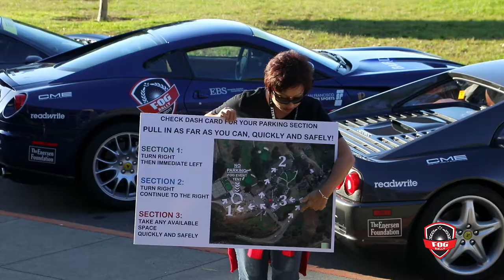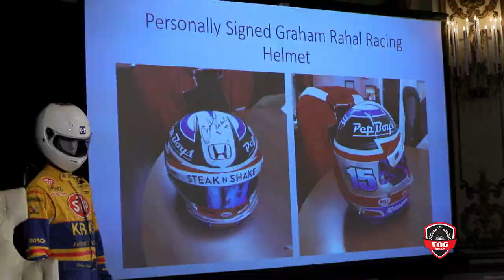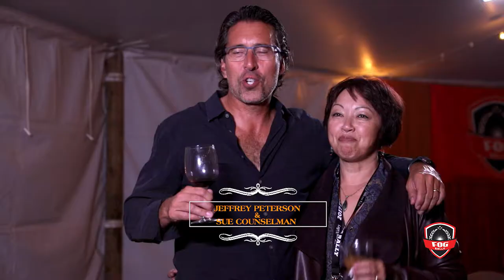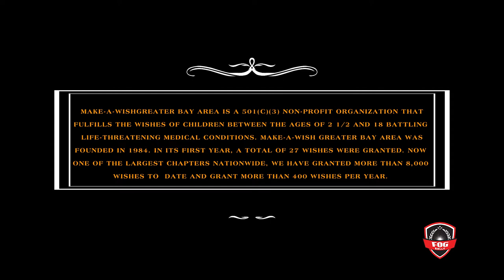Ferrari Owners Group Charity Rally 2017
2017 FOG Rally: 60 Ferraris, over 100 participants, 3-day rally from San Francisco to Mendocino, benefitting Make-A-Wish Greater Bay Area. Raised over a million dollars milestone.